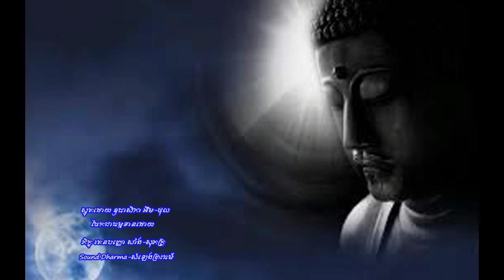IM-Thol-14-ស្មូតដោយ៖ឧបាសិកា អឹម ថុល-Khmer smot all-smot khmer-buddhism khmer media